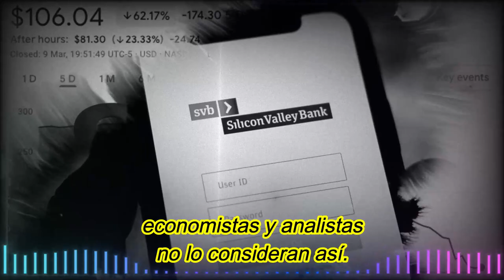Excelentes Noticia EE. UU. No, se pagará con dinero de los contribuyentes Silicon Valley 23 Marzo